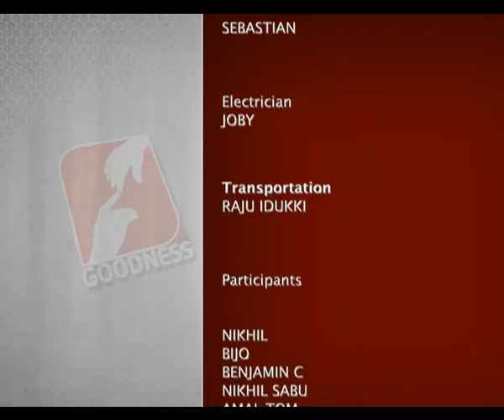SATHYAM ARIYAN Epi 29 മരണം അതിനുശേഷം Part 3